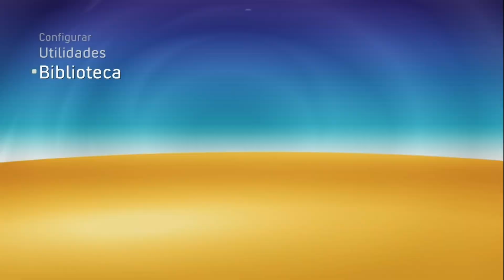HD 500GB p/ XBOX 360 RGH (Rafael - Araras - SP)